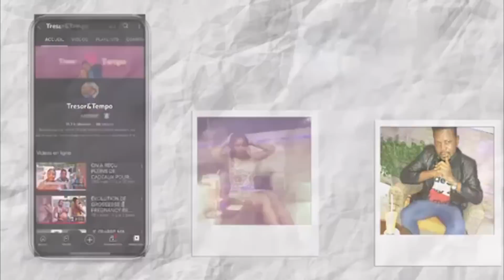VLOG: NANCY EST MALADE, courses de Noël, l'argent des fêtes de Noël,on s'habitue au départ de maman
joyeux Noël